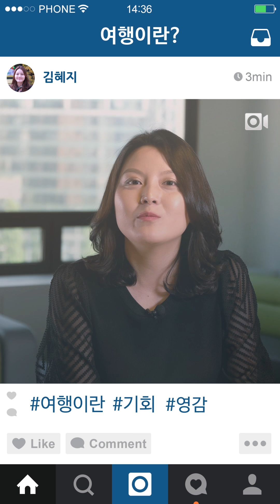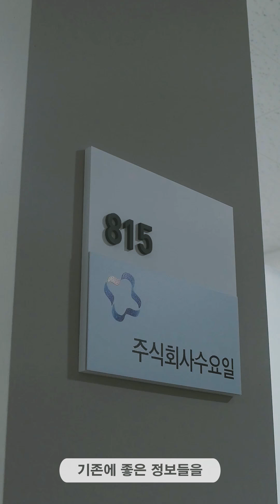[사람이 있는 관광] 농어촌 여행 플랫폼 '시골투어'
국제선 승무원에서 관광벤처기업 대표가 되기까지.
농어촌의 숨은 관광지를 발굴해 '시골투어'를 완성하는 '주식회사 수요일' 김혜지 대표의 이야기를 소개합니다!